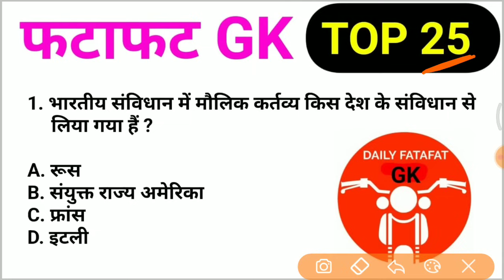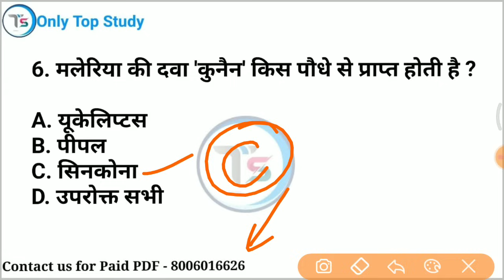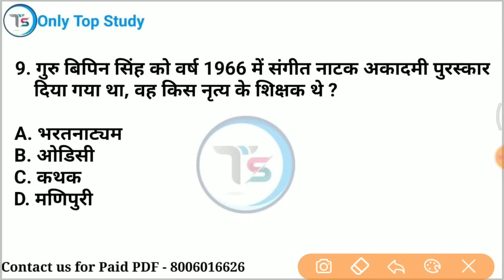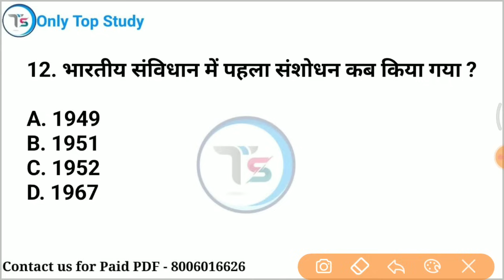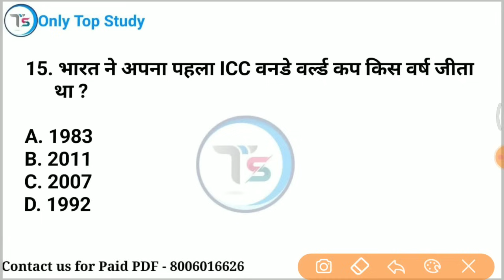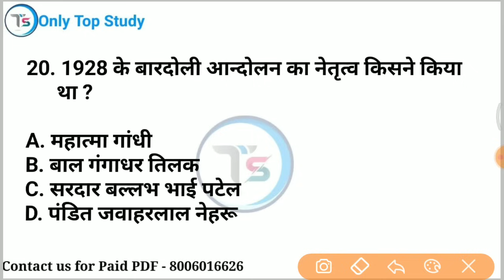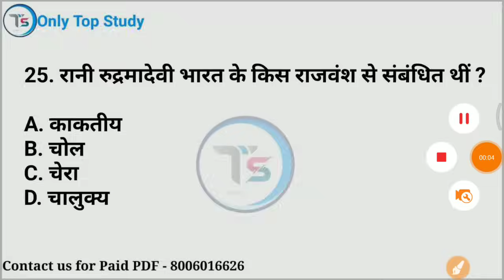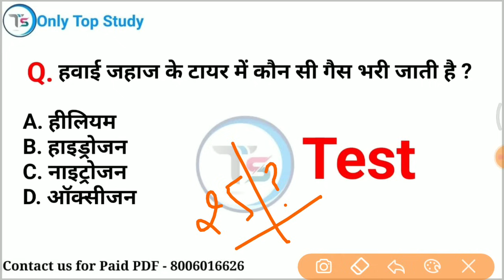Top 25:फटाफट GK (Fatafat GK in Hindi)|Most important GK for All Exams| onlytopstudy gkinhindi #126